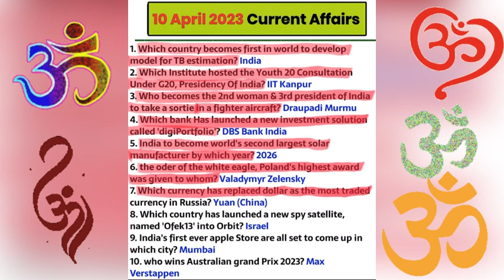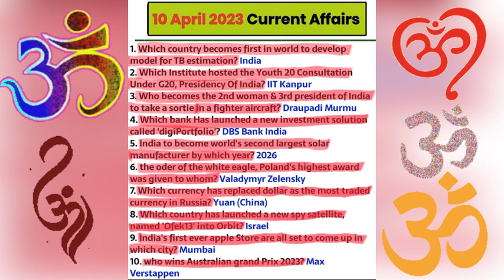Current affairs 😇🥰🥰😇| current affairs 2023 | daily current affairs | current affairs today 🥸😎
Description

Queries Solved

1. Current affairs
2. current affairs 2023
3. current affairs 2022
4. current affairs today